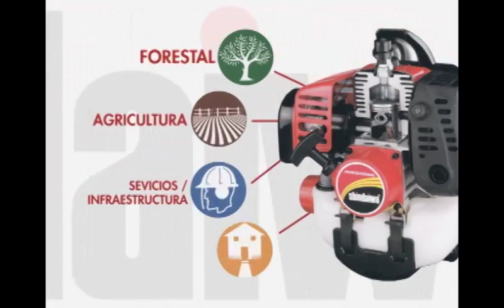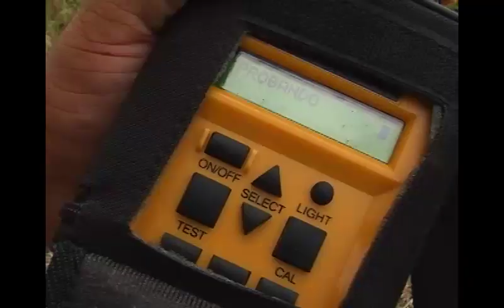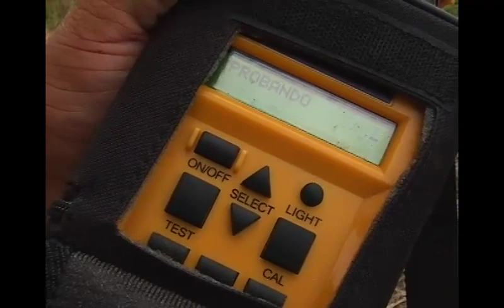14 de octubre de 2016 Cultivo de Cacao Hacienda Bambusa